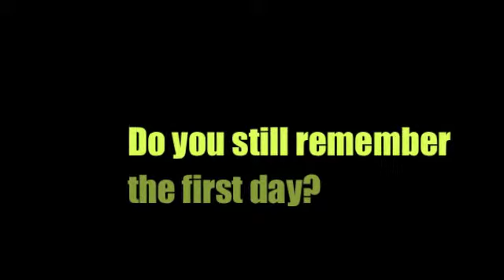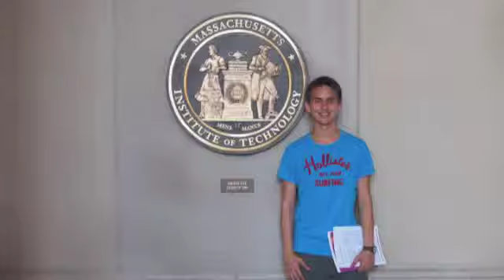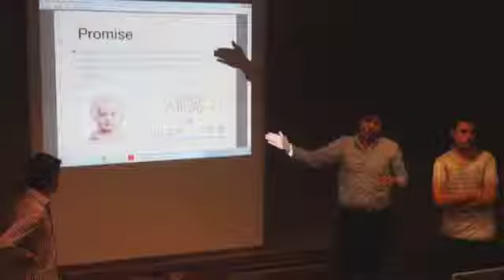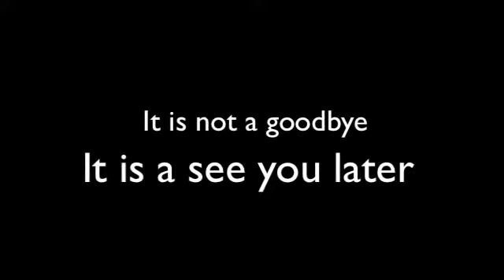Verano en Boston Prepa Tec Cuerna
Video testimonial de la experiencia internacional de Verano 2013 de nuestros alumnos de la Prepa Tec Campus Cuernavaca en Boston